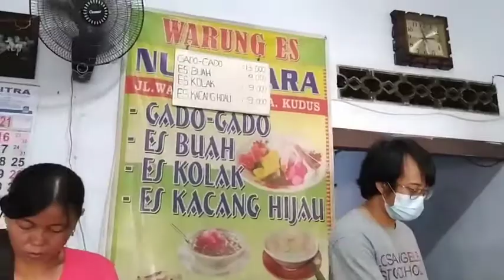Getuk Dalangan & Es Nusantara Kudus